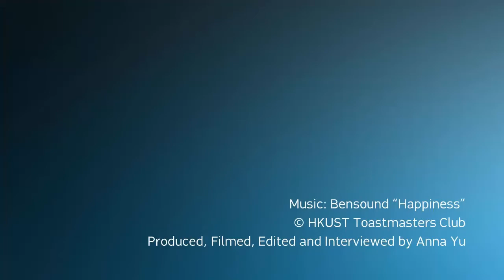Conflict resolution techniques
Terence Ip shares techniques on resolving conflicts.